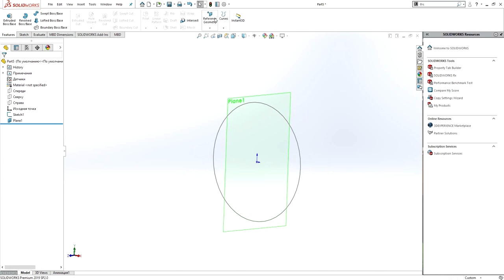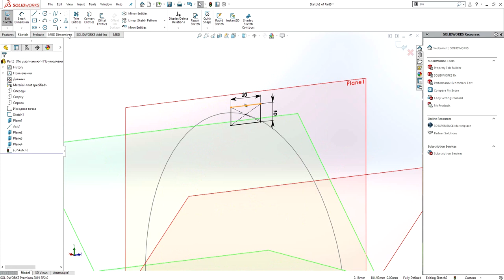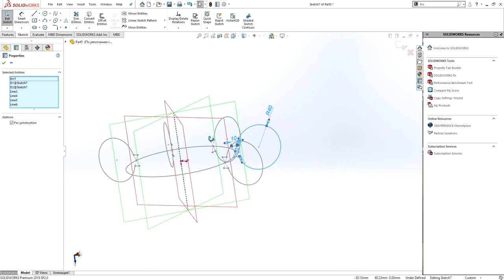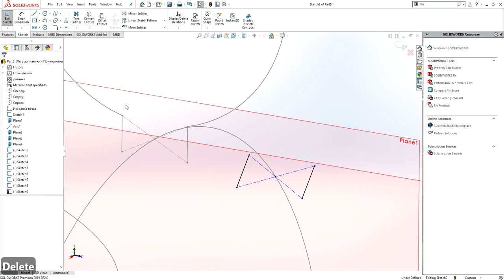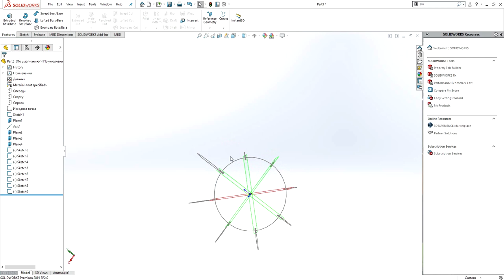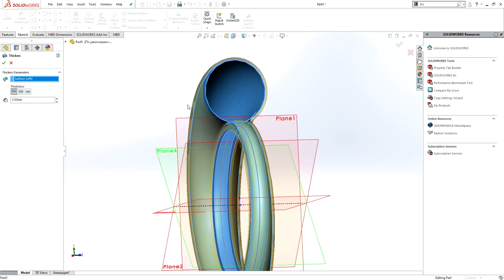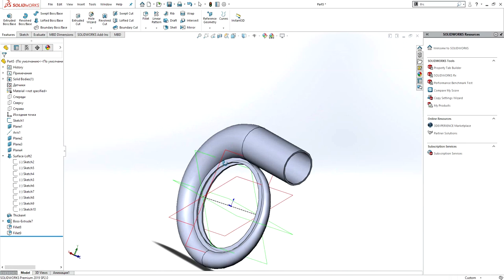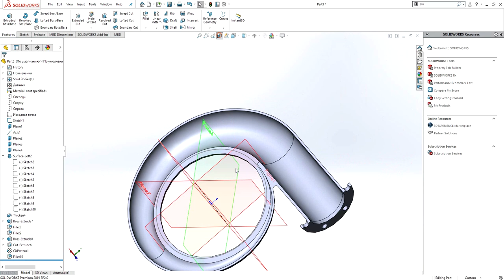Solidworks tutorial | Design Volute Casing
Solidworks tutorial about creation of the volute casing of the centrifugal pump or compressor, method can be used also for creation volute casing of the hydraulic turbine